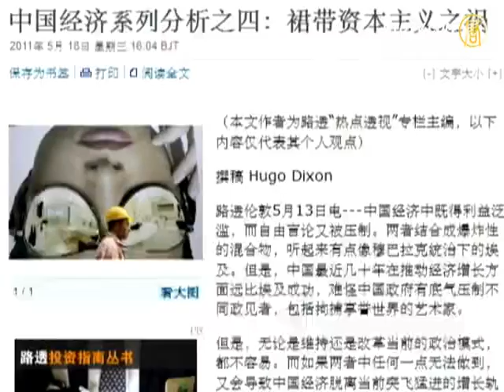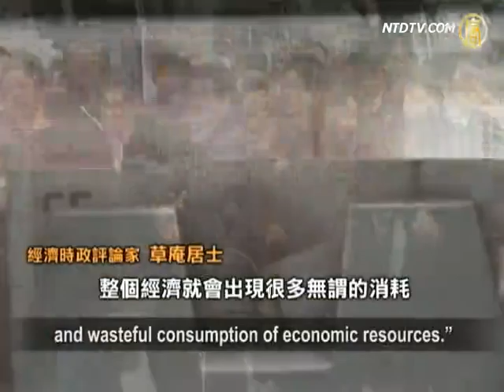China's "Princelings" Economy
Reuters Breakingviews columnist Hugo Dixon's
recent article on China's economy points out
that the "class" system in China
is causing inequality
and hurting the economy and society.

According to Hugo Dixon, China's "class" system
operates on several levels: at the top
of the socio-economic scale are the "princelings,"
children of CCP'(Chinese Communist Party) officials;
then are bureaucrats, who enjoy luxury lifestyles
funded by the people's taxes and bribes;
and finally those who run state-owned enterprises.

Prof. Xie Tian at University of South Carolina:
"In China, the most critical industries
and the most important enterprises,
from finance to telecommunication and Internet,
are all controlled by the CCP,
their so-called "princelings,"
which is very unfair to the people."

The newest online ranking of China's "princelings"
puts Wang Jun, son of former CCP vice-chairman
Wang Zhen, in first place. Wang Jun is a president
of the Citic Group, a company worth RMB701.4billion.
The second place is held by Jiang Zemin's son
Jiang Mianheng, who founded China Unicom,
a company now worth RMB166.6 billion.
On the list are Zhu Rongji's daughter Zhu Yanlai,
Li Peng's son Li Xiaopeng and daughter Li Xiaolin,
Hu Jintao's son Hu Haifeng,
and Wen Jiabao's son Wei Yunsong.

Dixon described these "princelings"
as "children of important party officials,
who have become multimillionaires
by trading on their contacts."

Analyst Caoan Jushi: "In recent years, we see
that China's economic development is not based
on the growth of public companies,
but on large family enterprises. Such enterprises
are controlled by interest groups,
such as "princelings," resulting in corruption
and wasteful consumption of economic resources."

Caoan Jushi believes that interest groups
will also suppress working' and even middle classes,
making it impossible to succeed by fair competition
as in Western capitalist development.
Therefore, "crony capitalism" is a great obstacle
to China's development.

According to Hugo Dixon, the CCP is well aware
of these problems. But interest groups wish to keep
the current state against people's interest.

Xie Tian: "It's impossible. We all know
that the princelings economic success
is connected to their political and military power.
The CCP has continued such a pattern
through the second and third generation leaders
with the goal to strategically reinforce
and extend their power. It is of their own interest,
they'll never take actions against their children."

Caoan Jushi thinks China's crony capitalism problem
can only be solved by law, not by the leaders.

Caoan Jushi: "All of these problems
require systematic solutions. Of course,
in certain cases, they may take actions against,
like some interest groups no longer in power;
but to solve these problems from their roots,
systematic and public supervision is needed.

Both Xie Tian and Caoan Jushi believe
that the cause of China's crony capitalism lies
in the monopoly of the CCP. Such crony capitalism
results in great social gaps and conflicts,
which will trigger severe social crises.

Hugo Dixon wrote in his article:
"China's economy is riddled with vested interests,
while free speech is suppressed.
This potentially explosive mixture sounds similar
to Hosni Mubarak's Egypt...
One lesson from the Arab Spring is that
populations grow restless when they think rulers
and their cronies enrich themselves unfairly."

NTD reporters Li Jing and and Xiao Yu